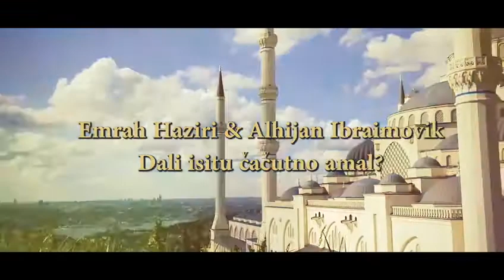Emrah Aziri & Alhijan Ibrahimovik